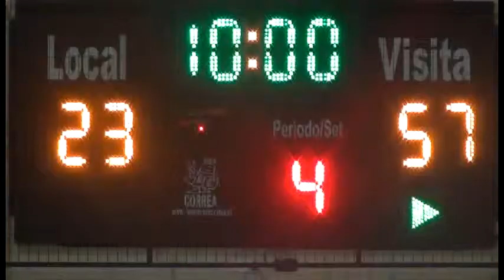FEMISUR: COMUNAL LLANQUIHUE VS ESPAÑOL OSORNO (4)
Último cuarto Comunal Llanquihue vs Español Osorno Liga Femisur 2013 Domingo 26 mayo.